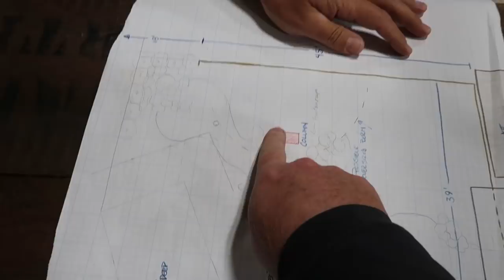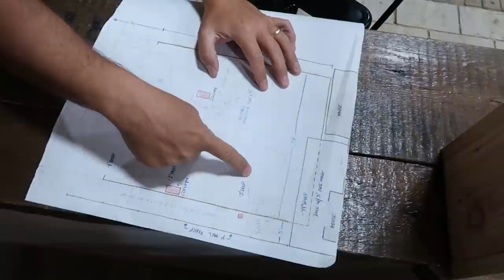Aquascape *Water Feature* Studio: Atlantis Water Gardens - Part 1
And so it begins! Atlantis Water Gardens join us in the inaugural build for the Aquascape sandbox (water feature) studio. We can't wait to help bring Jaak's design to life!